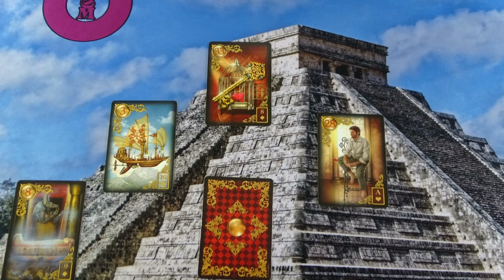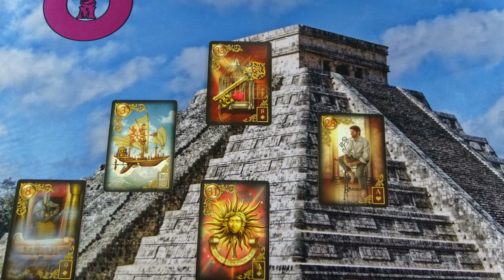Az ő következő lépése - Mit fog tenni?